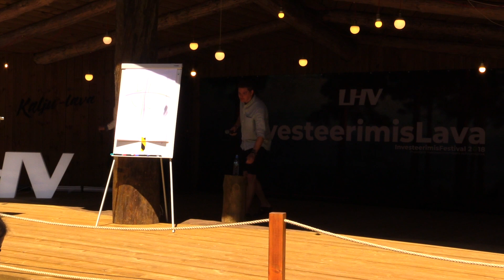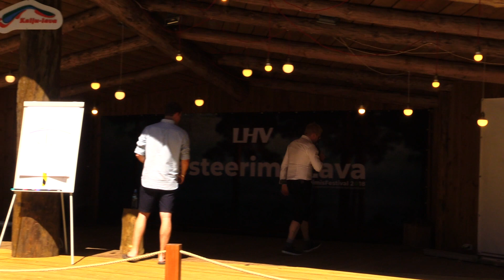Minu õppetunnid Bitcoini investeerimisel - Taavi Pertman - Investeerimisklubi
Läinud suve 6.-8. juulil toimus väikeinvestorite suursündmus InvesteerimisFestival2018, kus astusid üles 27 valdkonna eksperti üheskoos üle 340 investeerimishuvilisega.

Üheks oluliseks teemaplokiks oli ka krüptovaluutade maailm ja seda ühe tuntuima virtuaalvaluuta – Bitcoini – näitel.

– Kuidas käituda finantsturgudel peale võite ning kaotuseid?

– Kuidas võib psühholoogia investeeringud ära rikkuda? Kuidas end selle vastu kaitsta?

– Mida olulist jälgida krüptovaluutade (kui ka teiste finantsvarade) puhul?

Vastused eeltoodutele kui ka mitmetele teistele põnevatele küsimustele saab juba järgnevast videost.

Oma kogemusi ning mõtteid jagas Taavi Pertman, kes on investor, koolitaja ning Raharaadio ja Rahafoorumi eestvedaja.